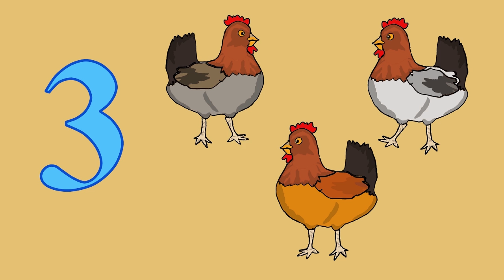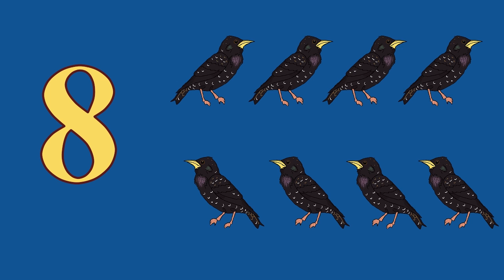Учимся считать от одного до десяти (Считалка от 1 до 10). Счёт для самых маленьких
Обучающий урок  счёту от 1 до 10 для самых маленьких детей.  Учим цифры и запоминаем! Мультфильм - считалочка